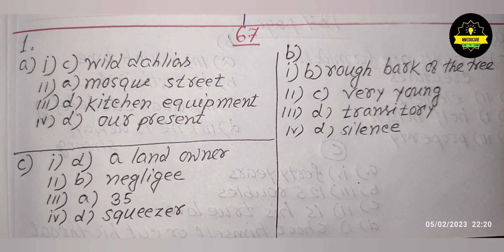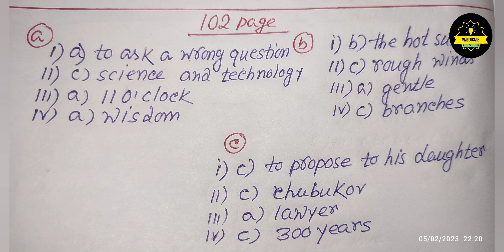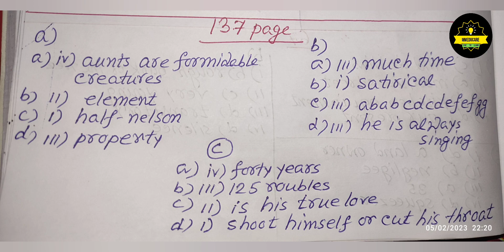HS English 2023 ABTA testpaper MCQ solve🔥// উচ্চ মাধ্যমিক ইংরেজি ABTA টেস্ট পেপার MCQ সমাধান/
🌑 উচ্চ মাধ্যমিকের আরও গুরুত্বপূর্ণ ভিডিও পেতে হলে এবং অন্যান্য বিষয়ের সাজেশন নোটস পেতে হলে নিচের দেওয়া লিংকে গিয়ে দেখে নিও।